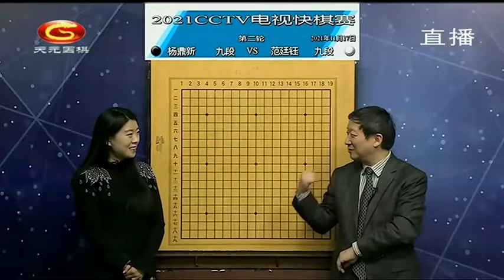20211117天元围棋赛事直播2021中国电视快棋赛第2轮 范廷钰VS杨鼎新（曹大元、杨梓）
2021中国电视快棋赛